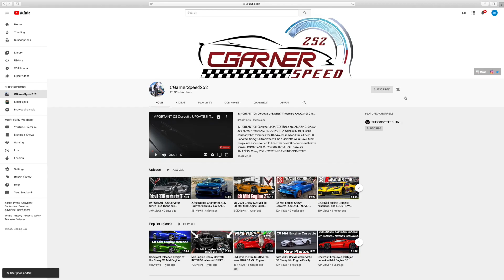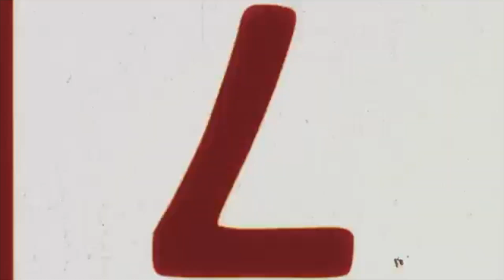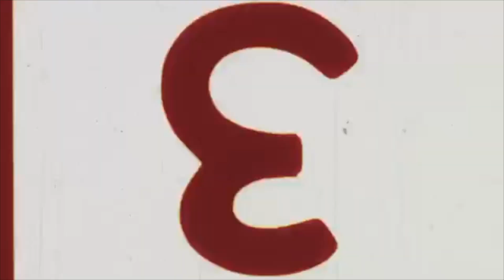My GIRLFRIEND Drove Her Dad's 2023 C8 Corvette Convertible! *Here's Her Thoughts*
My GIRLFRIEND Drove Her Dad's 2023 C8 Corvette Convertible! *Here's Her Thoughts* General Motors is the company that oversees the Chevrolet Brand and the all-new C8 Corvette. Chevy C8 Corvette will be a Corvette we all love. Most people are super excited to have this new C8 Corvette on their tv screen. My GIRLFRIEND Drove Her Dad's 2023 C8 Corvette Convertible! *Here's Her Thoughts*
SUBSCRIBE ▬▬▬▬▬▬▬▬▬▬▬▬▬▬▬▬▬▬▬▬▬▬▬▬▬▬▬▬ Follow Us On Social Media Instagram Facebook Address: P.O. BOX 51301 Durham NC, 27717 E-mail: ▬▬▬▬▬▬▬▬▬▬▬▬▬▬▬▬▬▬▬▬▬▬▬▬▬▬▬▬ Car Cleaning Products NOCO Genius Battery Trickle Charger Afe air filter Sponsored Adams Products: Adams Ultra Foam Shampoo Gallon Adams Car Wash Shampoo 1 Gallon Adams Tire Shine Adams Interior Detailer Adams Car Wash Shampoo Adams Deep Wheel Cleaner Adams Detail Spray Adams polishes Adams cleaners Adams Ceramic paint coating Adams Ceramic wheel coating Amazon will say it doesn't fit the C7 Corvette but it does I put them in my car! Used the links below for the perfect match and part number. Hawks Ceramic Brake Front Pads Hawks Ceramic Brake Back Pads ▬▬▬▬▬▬▬▬▬▬▬▬▬▬▬▬▬▬▬▬▬▬▬▬▬▬▬▬ Check Out the Gear I Use to Film GoPro Hero 5 Samsung SD Card Extreme Pro SanDisk GoPro Kit ▬▬▬▬▬▬▬▬▬▬▬▬▬▬▬▬▬▬▬▬▬▬▬▬▬▬▬▬ EXCLUSIVE REVIEW New 2020 Mid Engine C8 Corvette UNEXPECTED 6 Corvette C8 Mid Engine cars that will be DESTROYED!!! OFFICIAL REVIEW the ALL NEW 2020 Chevy C8 Mid Engine Corvette| From a C7 Corvette OWNER PARTS of the MID ENGINE C8 CORVETTE that Chevy didn't show you at the UNVEILING!